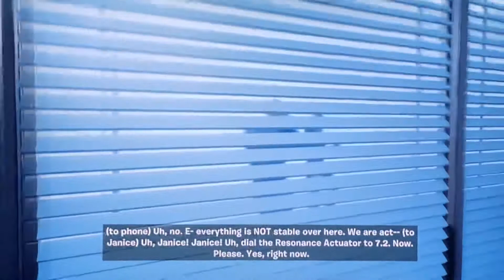Fortnite Season 3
New Fortnite Map